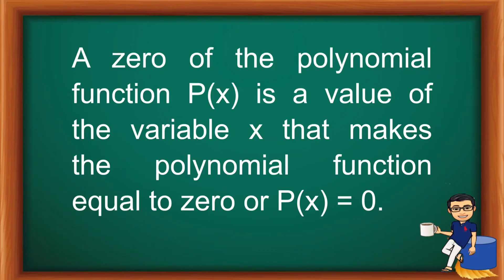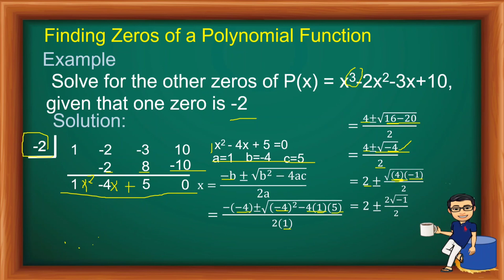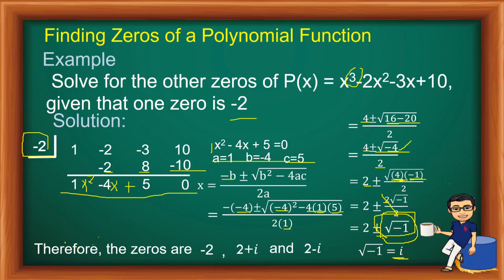Grade 10 - Zeros of Polynomial Functios - Tagalog/English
This video is about finding Zeros of Polynomial functions.